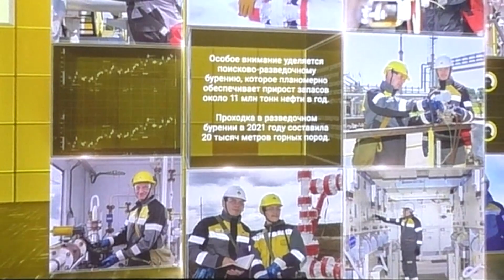В авангарде отрасли, в центре жизни Губернии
В конце прошлой недели в Светлодольске чествовали сотрудников АО "Самаранефтегаз" из Сергиевского и Похвистневского районов Губернии